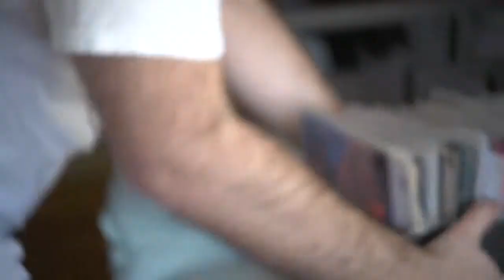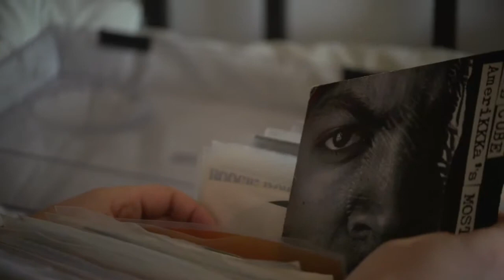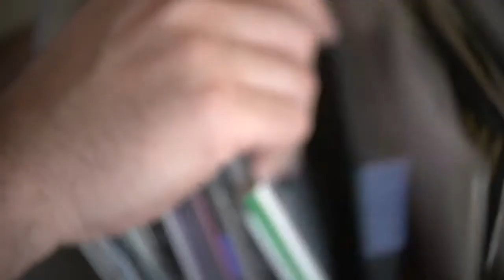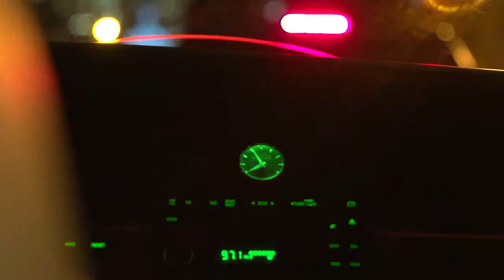Peter Rosenberg’s 45s - Notes from All Over - The New Yorker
Peter Rosenberg is a rap purist and a d.j. on the radio station Hot 97. These days, many d.j.s don’t actually d.j.—some play sets straight from iTunes; others act more like record producers, or commentators—but Rosenberg still has a thing for vinyl.

Starring: Peter Rosenberg
Producer: Sky Dylan-Robbins